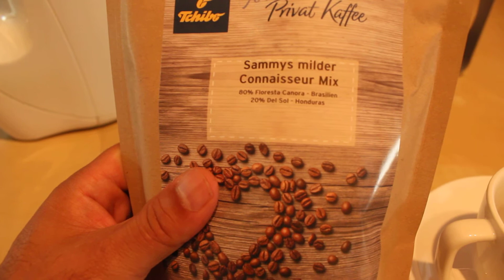Tchibo Handkaffeefilter Kaffee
Mehr über Kaffee auf Facebook:
Das war in meiner Tchibo Ideas Coffee Connnaisseur Box drin.